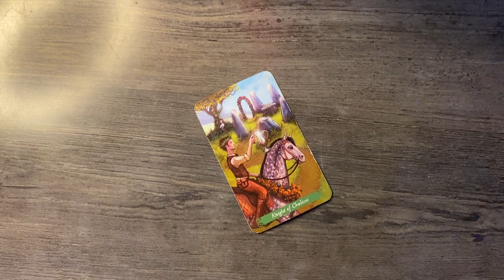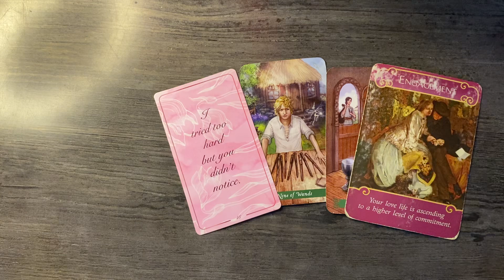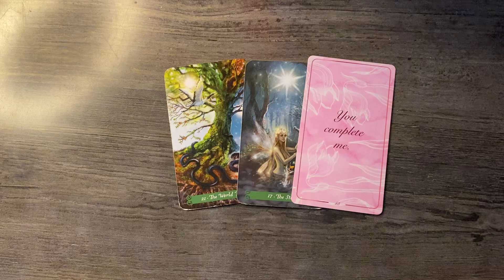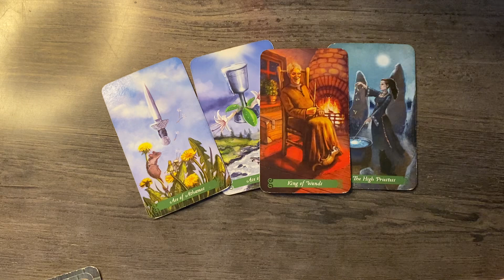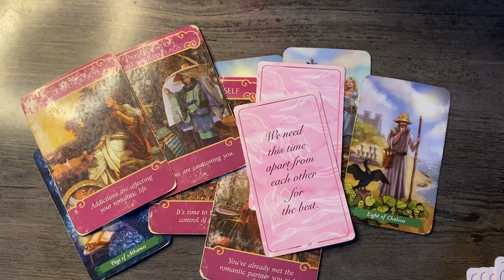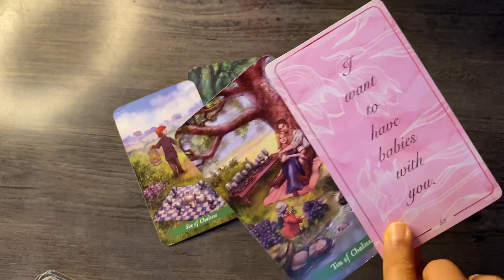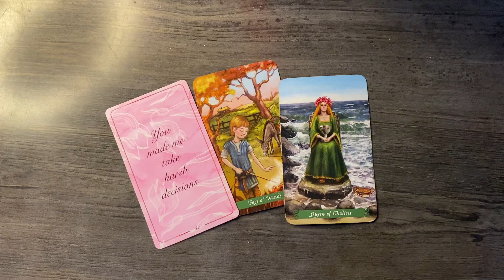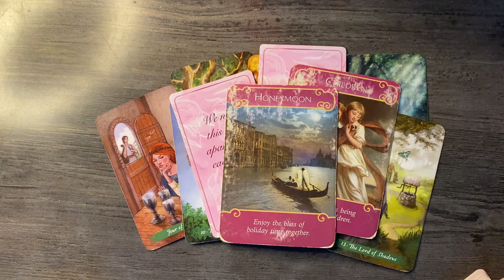ALL SIGNS ! What they truly feel for you ~ real feelings of your person ~ 20-31 March 2023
Hello everyone

also